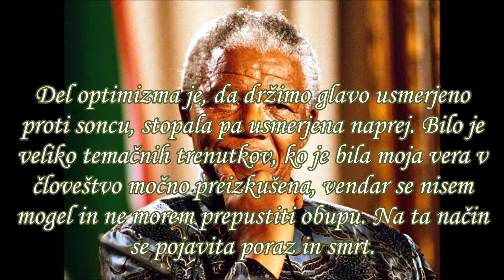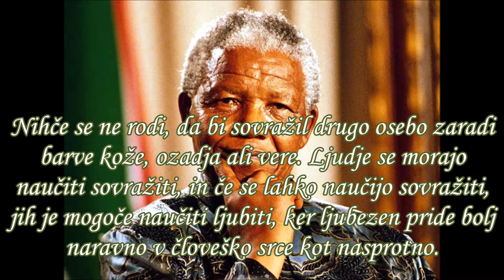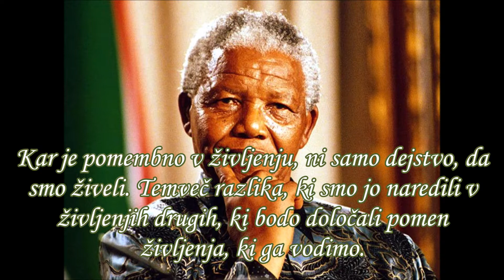Izjemni Nelson Mandela Citati - 1. Del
Izjemni Nelson Mandela Citati - 1. Del nam povrnejo vero v človeštvo.

Nelson Rolihlahla Mandela (18. julij 1918 - 5. december 2013) je bil južnoafriški revolucionar, politični vodja in filantrop, ki je bil od leta 1994 do leta 1999 predsednik Južne Afrike. Bil je prvi črni voditelj države in prvi izvoljen v popolnoma reprezentativnih demokratičnih volitvah.

Video vsebine ustvarjam v treh jezikih, v slovenščini, anglešščini in nemščini.

Stisni poleg tega gumba še na ''ZVONEC'', da dobiš nemudoma javljeno, ko objavim kakšen novi video.

Veselim se pa tudi vsakega ''VŠEČKA'' in komentarja od spodaj, da dobim povratne informacije.

Hvala za podporo.